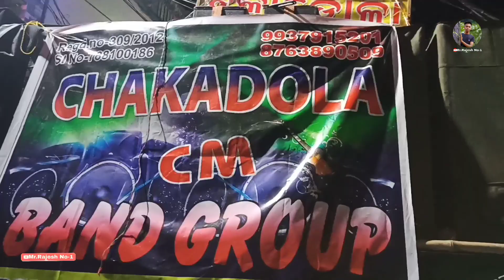CHAKADOLA MUSICAL BERHAMPUR || Amar Gaan Bulei Nemi Tate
🙏🙏🙏 JAY JAGANNATH 🙏🙏🙏